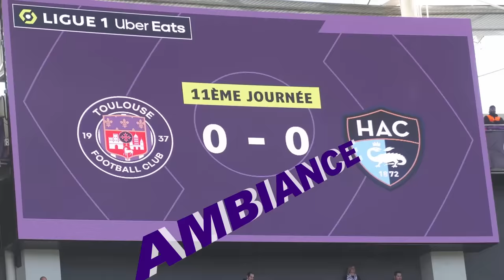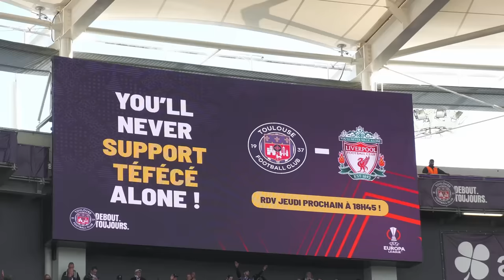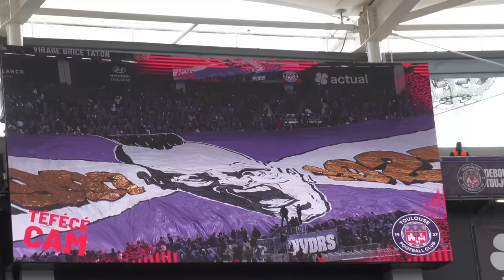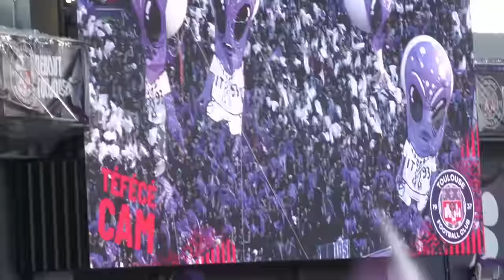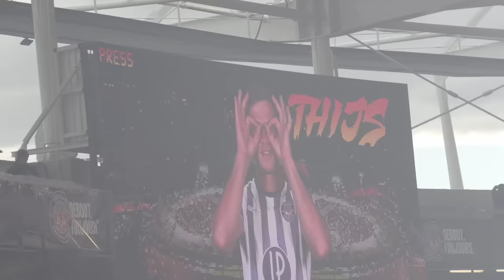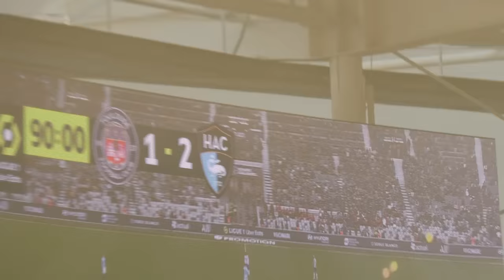AMBIANCE TFC HAVRE 30 ANS DES INDIANS 05 11 2023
Bienvenue sur la chaîne Petit Supporter !

Je filme à chaque match l’ambiance de feu des supporters du Virage Brice à domicile comme à l’extérieur ! Que ce soit en Ligue 1, Coupe de France ou Ligue Europa, plongez vous dans l’atmosphère de la meilleure tribune du Championnat !

11éme Journée
TFC: Thijs Dallinga 49'
HAVRE: Mohamed Bayo 83' , 90+6'